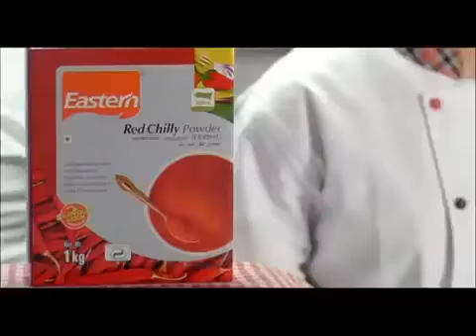MIRROR MODEL AND FILIM CASTING COMPANY PVT LTD-EASTERN CURRY POWDER TVC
miRRor MODEL AND FILIM CASTING COMPANY PVT LTD-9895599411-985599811